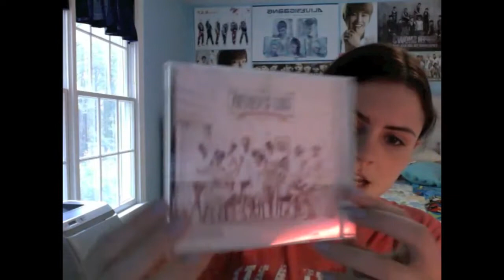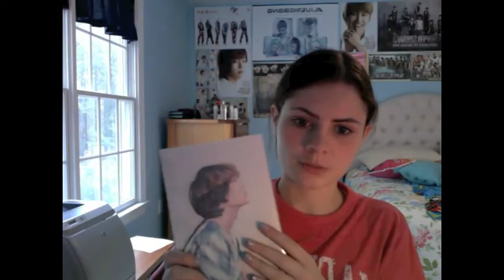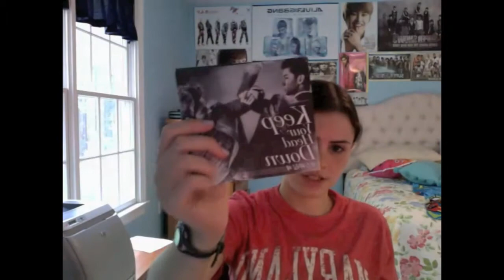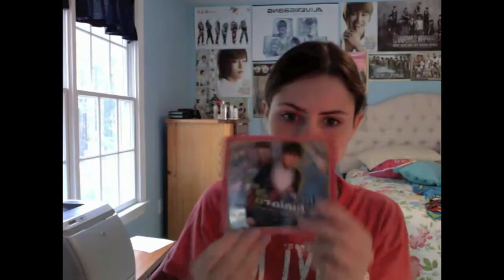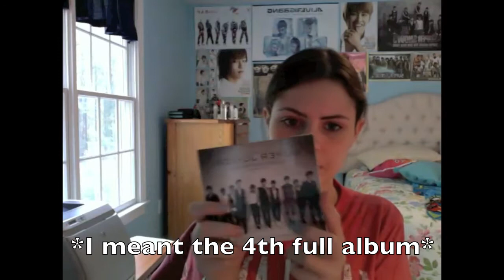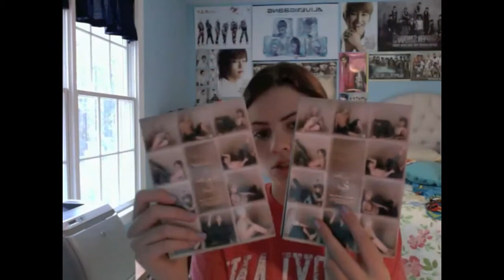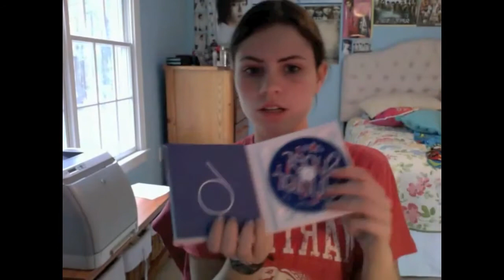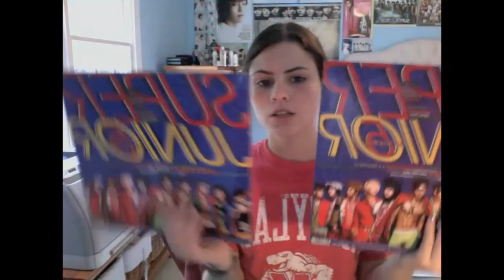Kpop Collection Part 2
This is the rest of my Kpop Collection (SM Ent and Super Junior)
I had no idea I had so many SM Entertainment albums!!
Photocard collection + trade has been edited and exported. I may upload that sometime later today.
I have yet to start editing my room tour but I don't plan on editing it too much unless it's over 15 minutes which I doubt it is.
That should be out soon along with the first episode of KPCBU (Kpop Comeback Update) so look forward to those!